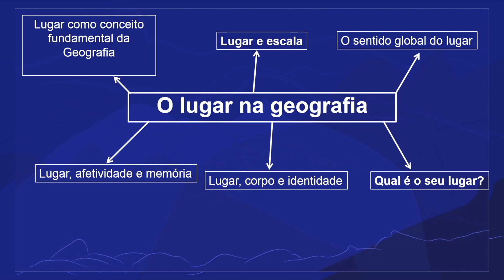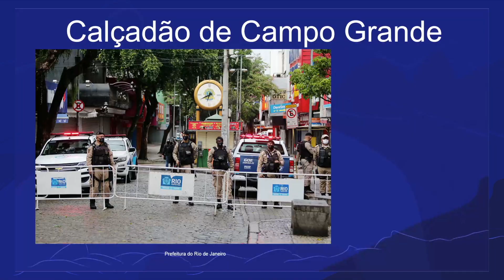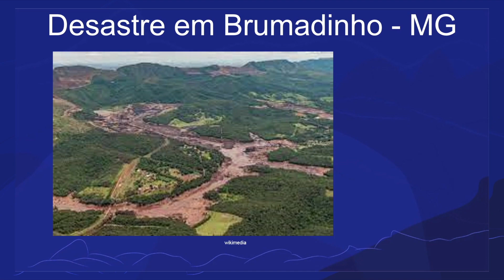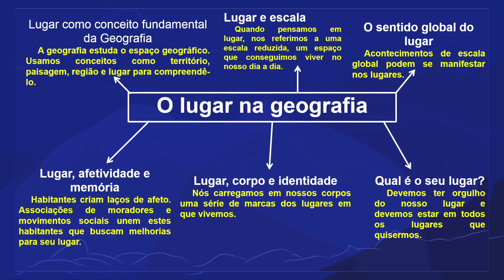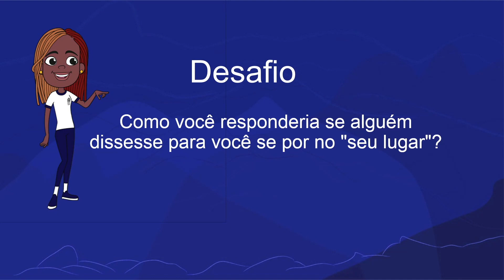O lugar na geografia | Rioeduca na TV – Geografia - 6º Ano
O professor Gustavo Xavier apresenta a aula O lugar na geografia.
Habilidades trabalhadas: Apresentar o conceito de Lugar para a geografia e suas diversas aplicações.